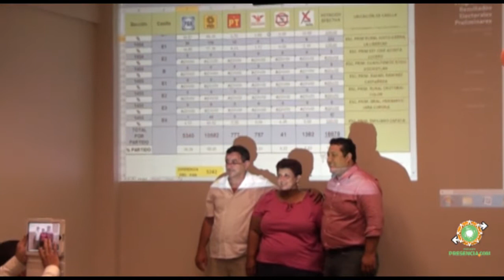Así festejó Marco Estrada su triunfo en las Elecciones Extraordinarias 2014